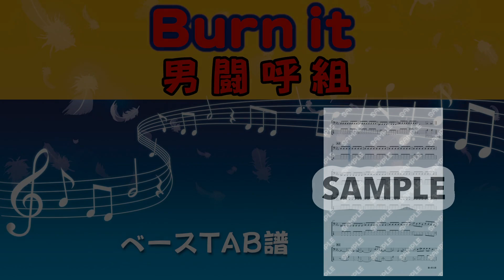男闘呼組 Burn it (ベースTAB譜)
PiaScoreのサイトにて楽譜を販売しております。